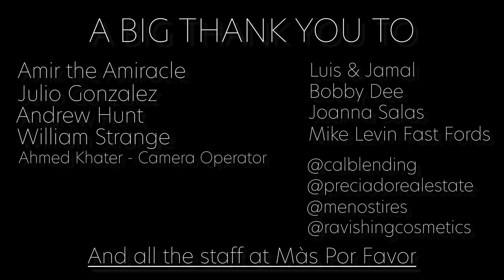Tania's Treats Episode 7 - Comedians in Las Vegas eating Fancy Tacos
"🌮🎤 Welcome to a side-splitting edition of Tanias Treats on the Streets! In this episode, my favorite comedians Julio Gonza;ez, Amir the Miracle, Andrew Hunt & William Strange take over the Las Vegas food scene at the incredible Mas Por Favor Speakeasy Taqueria. Brace yourselves for a fusion of comedy and culinary delights as they dive headfirst into a taco extravaganza while discussing adult subjects.

🔥 Prepare for belly laughs and mouthwatering moments as the comedians share their hilarious takes on life, food, and everything in between. Mas Por Favor is the perfect backdrop for this unforgettable comedy an unforgettable VIP experience.

🤣 Don't miss out on the fun – hit that play button, subscribe for more episodes, and join us on this one-of-a-kind foodie adventure with a side of laughter and don't forget to share 🎬✨